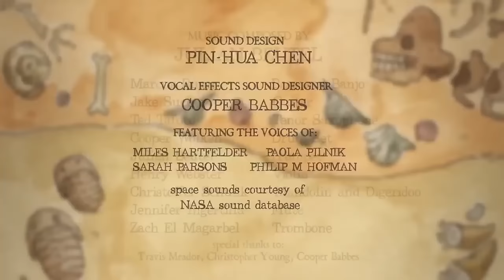An Object At Rest - Graeme Hindmarsh Rescore - Zurich 5th International Film Music Competition 2016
credits:@GraemeHindmarsh